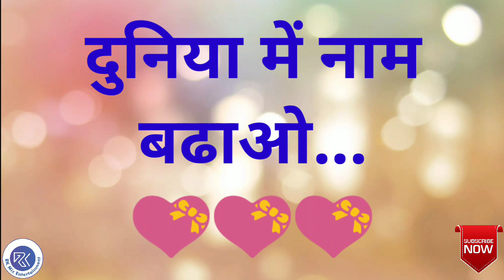International Tiger Day Latest Whatsapp Status | अंतर्राष्ट्रीय बाघ दिवस की शुभकामनाएं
This video shows the whatsapp Status on the topic 'International Tiger Day'.